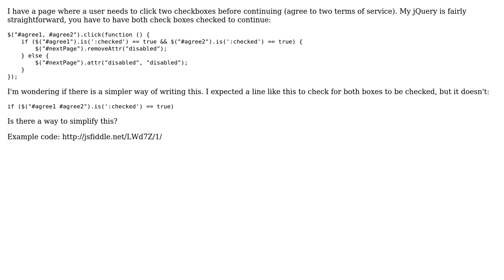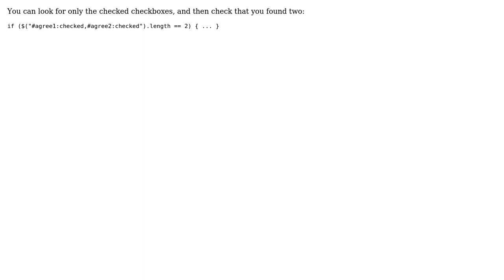Code Review: Check if two checkboxes are checked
With thanks & praise to God, and with thanks to the many people who have made this project possible! | Content (except music & images) licensed under CC BY-SA | Music | Images & others | With thanks to user Sabe user Nemus user Jamal user Guffa and the Stack Exchange Network Trademarks are property of their respective owners. You are responsible for your own actions.